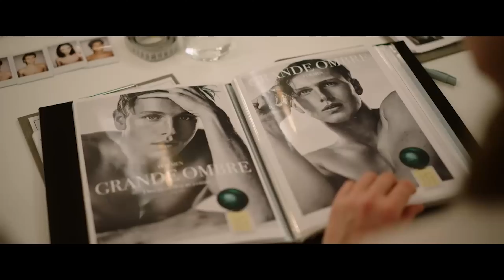فیلم های نامزد اسکار 2023 mp4 پارتOscar nominations 2023 part 1 1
چهار فیلم از نامزدان اسکار ۲۰۲۳
فیلم Avatar: The Way of Water    آواتار  راه آب
فیلم The Banshees of Inisherin  بنشی‌های اینیشرین
فیلم All Quiet on the Western Front    در جبهه غرب خبری نیست
فیلم Triangle of Sadness   مثلث غم